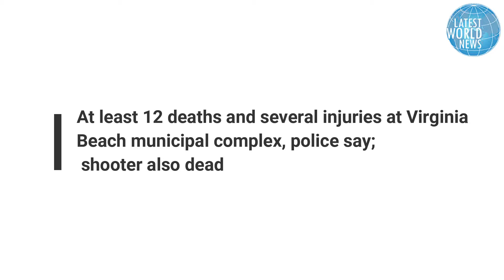Virginia Beach shooting.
At least 12 deaths and several injuries at Virginia
Beach municipal complex, police say;
 shooter also dead.